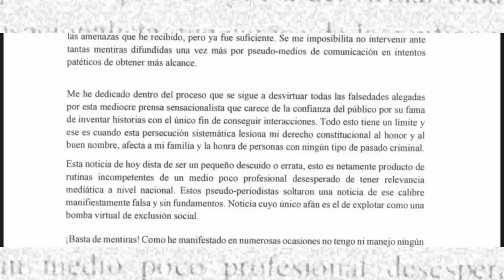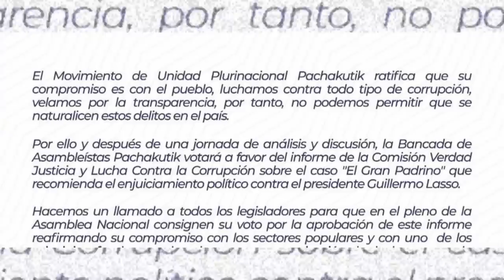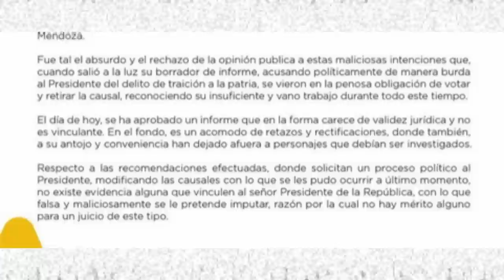Nebot y Pachakutik APOYAN el Juicio Político a Guillermo Lasso ¿Se distancian los compadres?